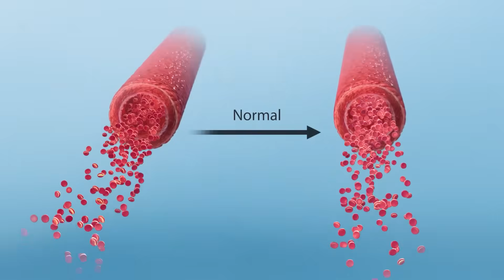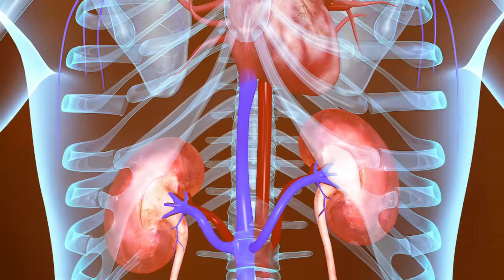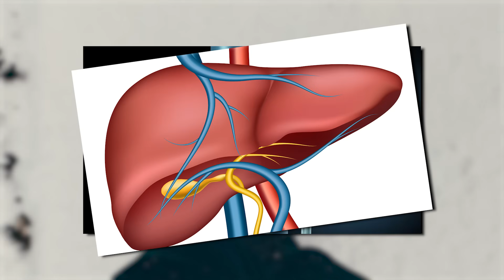Why You Wouldn't Survive 24 Hours in Ice Age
Ever wondered what would happen if you were transported back to the Ice Age? This isn't a survival fantasy—it's a scientific reality check. Follow an hour-by-hour breakdown of exactly why a modern human would face almost certain death within 24 hours in the frozen world of 40,000 years ago.

0:00 - Opening
0:21 - ...The First Hou
1:47 - ...Hour Two
3:08 - ...Hour Four
4:20 - ...Hour Six
5:37 - ...Hour Eight
6:55 - ...Hour Twelve
8:10 - ...Hour Sixteen
9:23 - ...Hour Twenty
10:42 - ...Hour Twenty-Two
11:42 - ...Hour Twenty-Four

SOURCES:
- Abric Pizarro archaeological site research, Spain (Neanderthal Ice Age survival evidence)
- Mezhirich mammoth bone house excavations, Ukraine (Ice Age shelter construction)
- Korman 9 archaeological site, Ukraine (Ice Age fire technology and hearth analysis)
- La Brea Tar Pits fossil records, California (Ice Age predator data)
- Panthera spelaea (Cave Lion) fossil analysis and size estimates
- Panthera fossilis research (Early Ice Age lion species)
- Ice Age megafauna extinction studies and timeline data
- Pleistocene epoch climate reconstruction research
- Mammoth steppe ecosystem analysis
- Archaeological evidence of Ice Age human adaptations and technology
- Ice Age human survival strategies - archaeological evidence
- Paleolithic tool technology and fire-making techniques
- Ice Age clothing systems and needle invention significance
- Social organization of Ice Age communities
- Nutritional stress analysis from Ice Age human remains
- Hunter-gatherer survival techniques and group dynamics
- Cold weather adaptation in Arctic populations